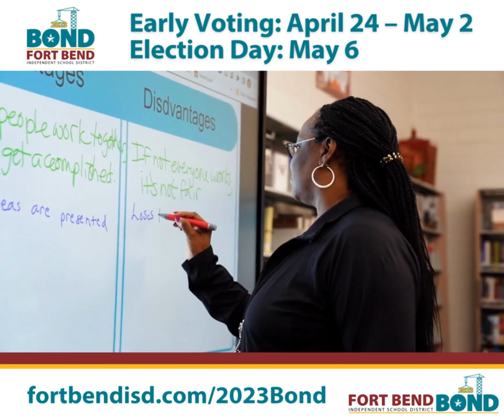Addressing Aging Facilities, Infrastructure and Growth | 2023 Bond